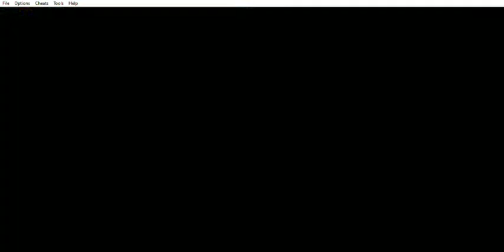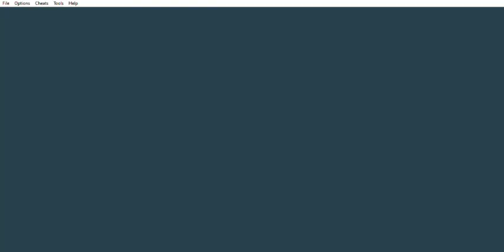Rebelstar: Tactical Command - Capítulo 24: Abduction - Parte 2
Rebelstar: Tactical Command (GBA) - Capítulo 24: Abduction - Parte 2
Este capítulo abarca a la segunda parte del Capítulo 24: Abduction